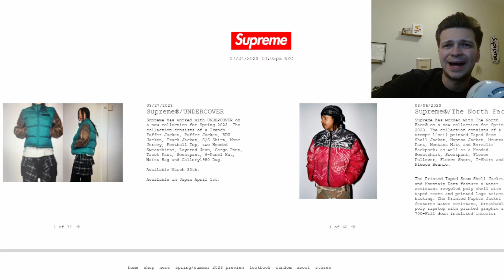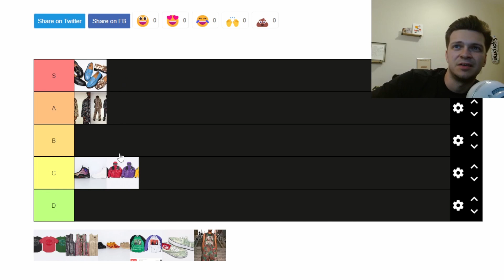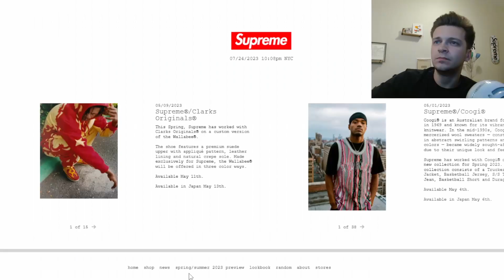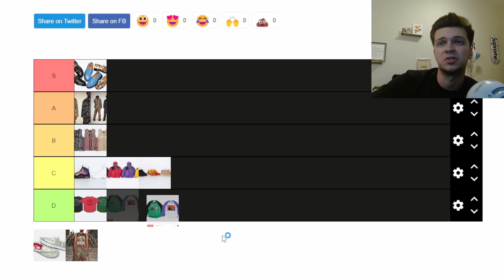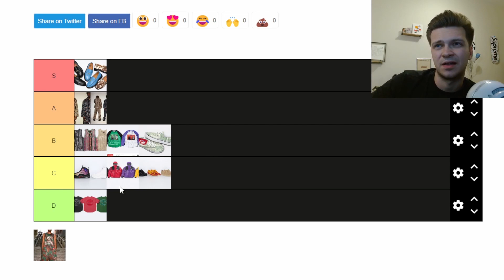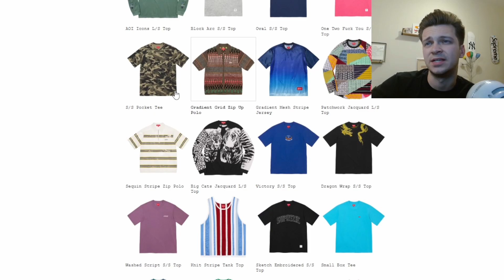How BAD Was the Supreme Season Actually?? Supreme S/S23 Collab Tier List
Looking back at the Supreme S/S 2023 season, was it as bad as we all think it was?  I had completely forgotten about some of these, and wish I wasn't reminded